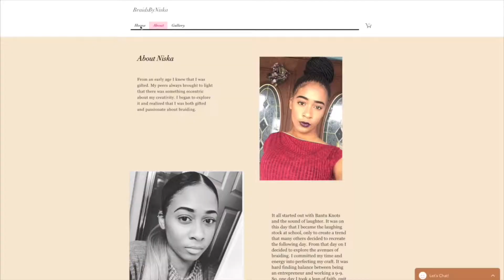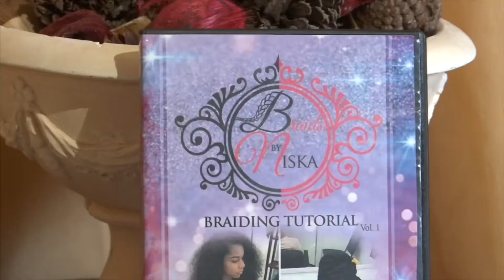HOW TO BECOME AN ENTREPRENEUR! Ft Corie Rayvon, Ashley Ortega, & Bo Bichette!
In this video I share some of the things you need to know if you’re an Entrepreneur or aspiring to be one.
I’ve been blessed to work with CORIE RAYVON, ASHLEY ORTEGA, & BO BICHETTE. They are all successful in their own way. If you desire to work with powerful influencers, you need to watch this video!

How did a young lady from Bahamas get to work with such Influential persons?
How do I become an Entrepreneur?
What are some challenges Entrepreneurs face?
Can I boost my post on Youtube?
Can I boost my post on Instagram?

All of these questions are answered in this Video.
Instagram Business: @Braidsbyniska
Instagram Personal: Niska_Noesha